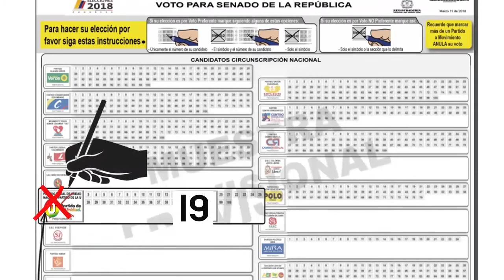DISIDENTES DE LA FARC ATACARON COMISIÓN DEL PARTIDO POLÍTICO DE LA FARC, UN CIVIL MURIÓ